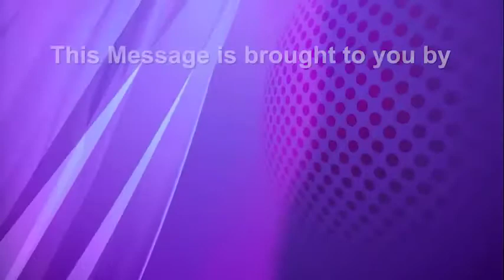Martin Dow presents Aap Ki Sehat feat. Prof. Dr. Anjum Naveed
Prof. Dr. Anjum Naveed, HOD of pulmonology at Nishtar Medical University urges people to maintain social distancing during this pandemic, along with other necessary precautions. Watch the video to know more.